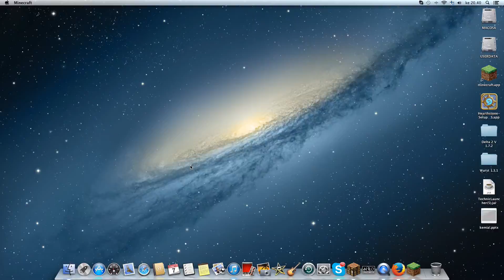me vs pvpknight1234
gg he wanted hes items back :D but i won with p2 and he had almost full p3 so gg